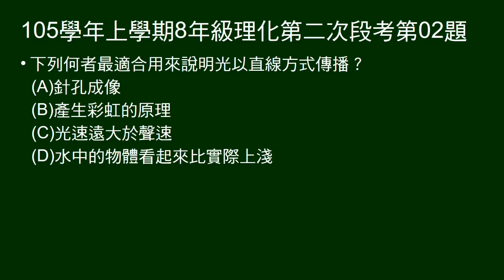105學年上8年級理化二段第02題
問何者最適合說明光的直線傳播。